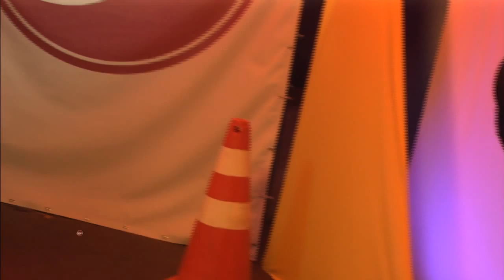Na Garagem ALEX KRUGER